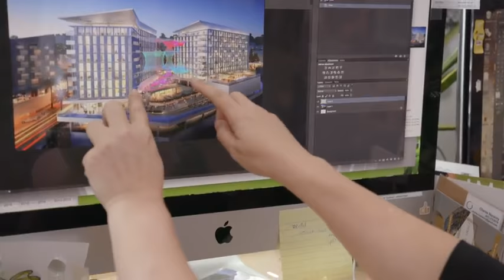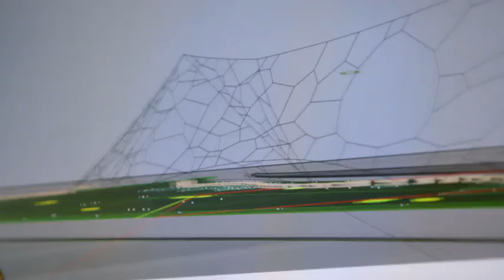Janet Echelman: Breaking Down Boundaries with Art | Adobe Creative Cloud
Go behind the scenes of Janet Echelman’s soaring fiber sculptures: "They stretch across and between art, architecture, engineering, and urban design.” For more, visit Adobe Create Magazine.